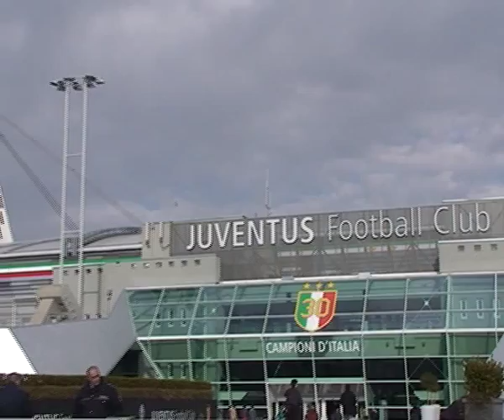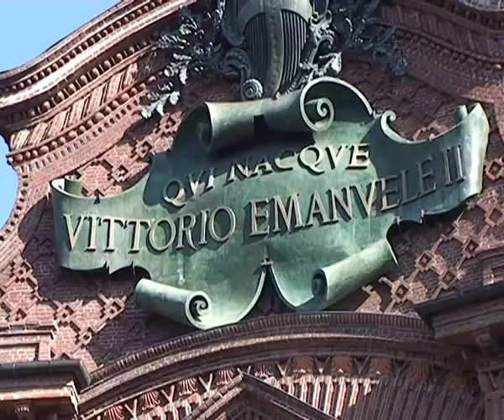Turin 2015 -- 6 reasons to join the 9th World Chambers Congress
Organized by ICC's World Chambers Federation and hosted by the Torino Chamber of Commerce, Industry, Crafts and Agriculture, the 9th World Chambers Congress will reinforce the global network of chambers of commerce.